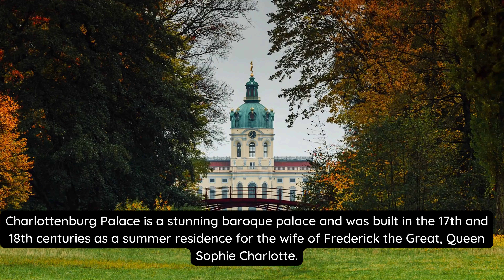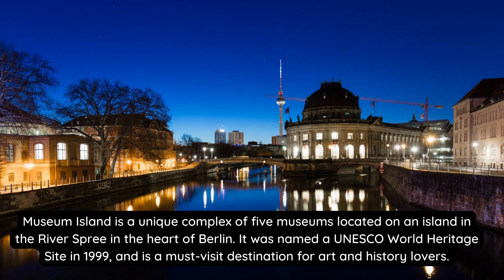Berlin 4K Tour | TOP 10 Attractions to See | Germany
Discover the vibrant city of Berlin through our top 10 attractions video guide!. Join us as we explore the rich history, culture, and entertainment that this diverse city has to offer.